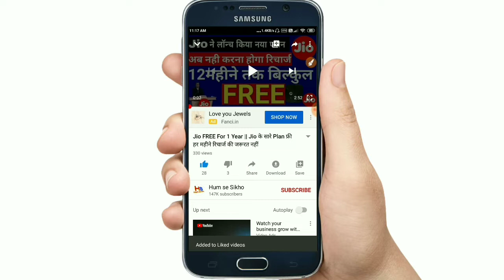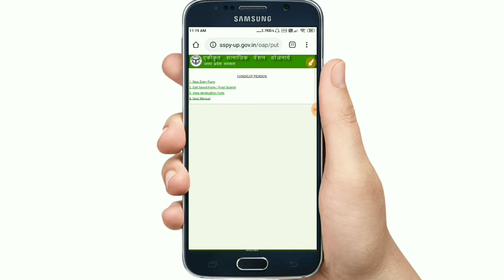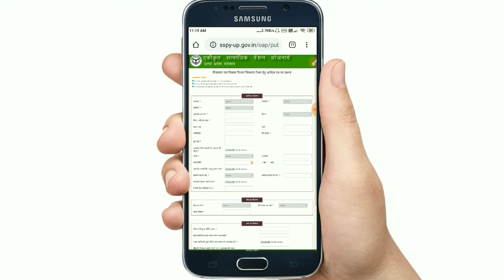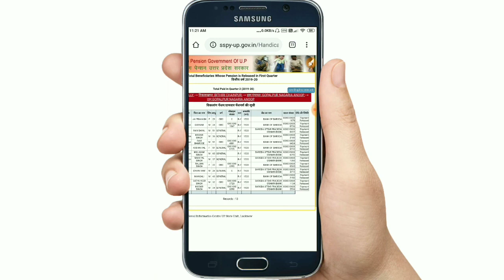विकलांग पेंशन के लिए ऑनलाइन अप्लाई करो घर बैठे || viklang pension online apply 2020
w much is a disabled pension?

How do I apply for old age pension?
How can I get disability pension in Delhi?

दोस्तों अगर आप के घर में कोई विकलांग है और पेंशन लेना चाहता है तो आप अपने मोबाइल से घर बैठे ऑनलाइन अप्लाई कर सकते हैं पेंशन के लिए